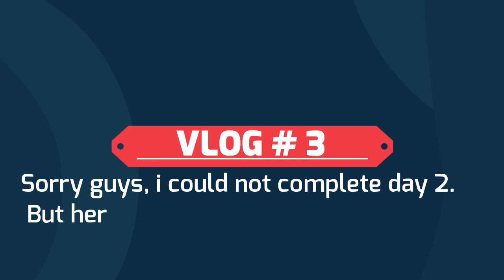Ukraine War Updates: Shocking Truths About How Romanians Treat Ukrainian Refugees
How Romanians Treat Ukrainian Refugees